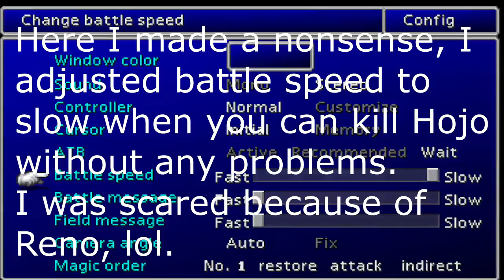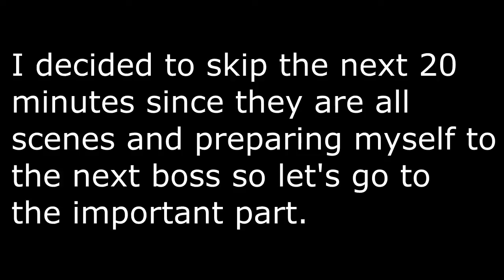FINAL FANTASY VII: Lost Wing - Part 2: Shinra Building